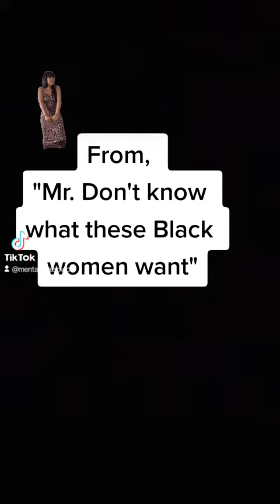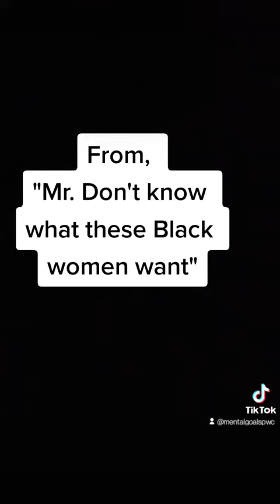Dear Mental Goals, From "Mr. Don't know what these Black women want"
From,
"Mr. Don't know what these Black women want"

Dear Mental Goals, please don't be offended by my introduction. as a black man I have only been interested in dating black women. after the years of failed relationships, I am beginning to question myself or my race. I want to love, protect and take care of the black woman but I find it challenging due to the hurt and mistrust. how should I introduce myself to the next black woman who has lost hope in the black man? how do I make her feel safe and secure with me? I've never been a cheater, I just broke up when I saw the relationship was becoming unhealthy. others have suggested that I date outside of my race but I want to stay where I am comfortable and happy. I have been single for 3 years now. I have tried speed dating and online dating. do your guests have any suggestions or opinions? are there any black men that can relate?  thank you for offering this platform for us to speak privately.